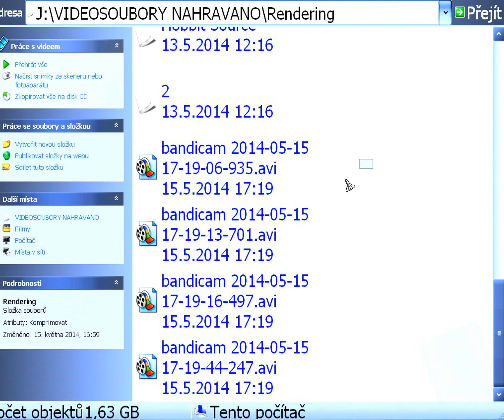Pojďme Hrát Dungeon Siege 1 (VYMÓDOVÁNO, 100%) - 41 - Ovládáme s Tempem {CZ}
For an english version check the TIMELAPSE playlist (one of the playlists below)

Díky tomuto seznamu videí se chronologicky můžete podívat na všechna videa ze všech sérií Dungeon Siege tak, jak mají jít za sebou. Single a Multi od DS 1 jdou zaráz a různé sekce jsou zakončeny TIMELAPSE epizodou

Seznam videí (tato série - Singleplayer / hra jednoho hráče, celá družina, s modifikacemi, dohrána na 100%, tzn. všechna tajná místa a podobně)

Nezapomeňte si prosím vpravo dole zapnout čudlem překlad a dodatečný komentář. Měl by se zapnout automaticky ...
Použité módy - Přidána do začátku postava navíc, odemčení všech textur, "origo hrán v singláku" (to není mód, ale někteří lidé nevědí, že mohou hrát původní kampaň skrze .exe datáče a mít tak tisíce nových předmětů, kouzel, ...), zvětšený inventář.

Seznam videí multiplayeru / hry více hráčů (s Drowpacem / Trpaslíkem, mulťák má samostatnou příběhovou kampaň, dohrán na 100% - všechny tajná místa, včetně pyramid a slepičí úrovně)

Seznam videí TIMELAPSE / Zrychlené verze (Celá družina, výzvy - všichni jen na blízko a každá postava jen specifický typ zbraní nablízko, jako například dýky, říkám tomu Sarančata, vše je zrychlené / Full party, melee only, each character has a specific melee weapon type, like daggers for example, I'm calling them Locusts, everything is fast-forwarded)

Družina:
Lord Templayer - Na blízko, Meče
Lady Xanndra - Přírodní Magie, Hole
Ulora - Bojová Magie, Hole
Gyorn - Na blízko, Jednoruční Zbraně a Štíty
Naidi - Na dálku, Luky a Kuše
Gloern - Na blízko, Obouruční Zbraně